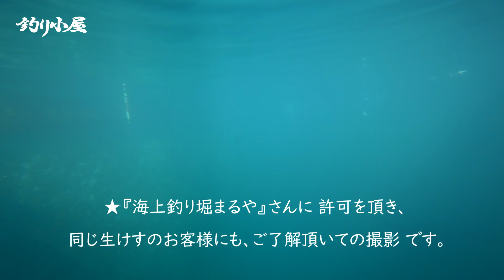釣り堀のブリ！釣りに行く 前編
例年、12月になると、海上釣り堀『まるや』さんでは、１０キロ前後の
立派なブリを放流していただけます。
年末、魚が高騰する中、このサービスは大変好評で、私も
本格的なブリ！を釣りに、何度か尋ねます。
しかし、敵もさるもの・・・そう簡単には釣れません！
ブリ、またはワラサ（少し小さなブリ）を釣るために、何をどうすれば
良いのか・・・私なりに、考えてみました。
今回の動画は、その前編です。後編も、順次アップ予定です。